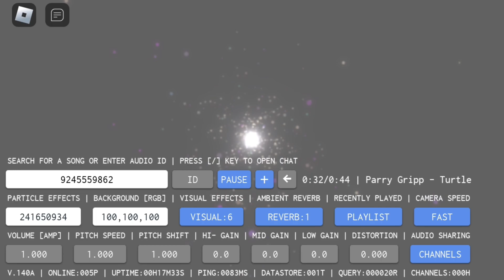Roblox Audio ID for Parry Gripp - Turtle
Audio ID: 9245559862